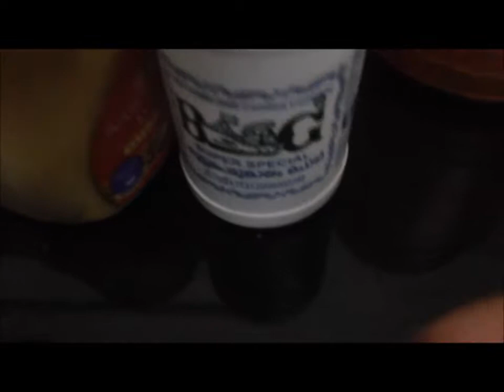ചക്കക്കുരു മുറുക്ക് - Jack fruit seed Murukku